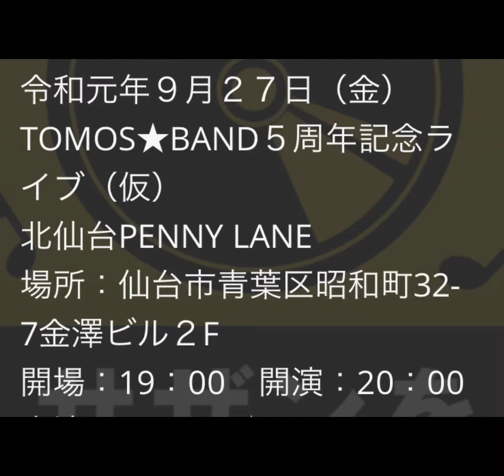続きはWEBで！ Vol.106